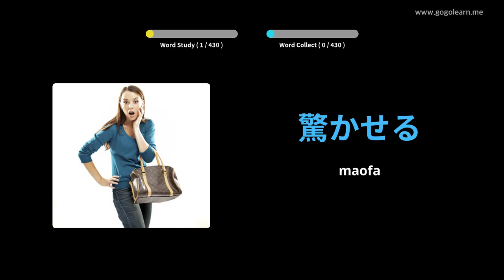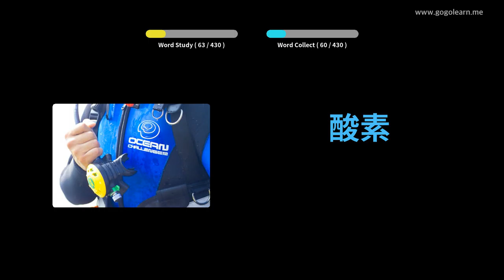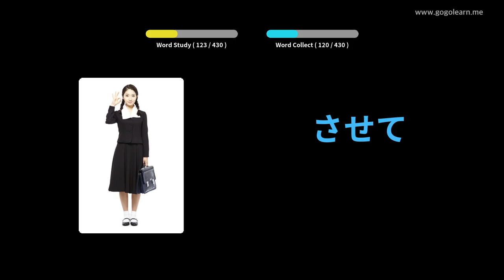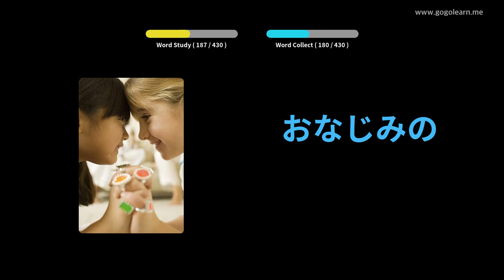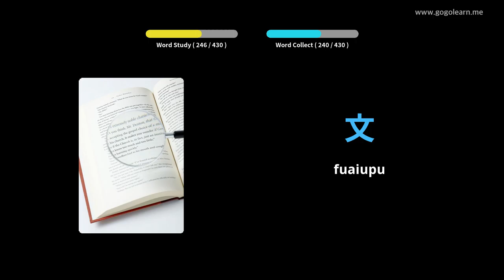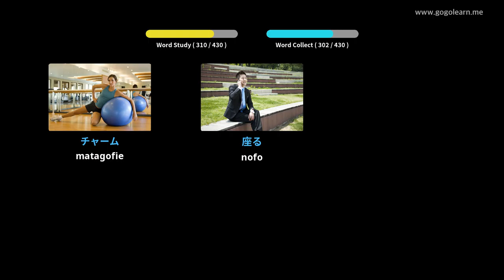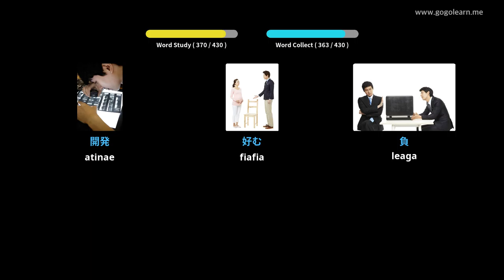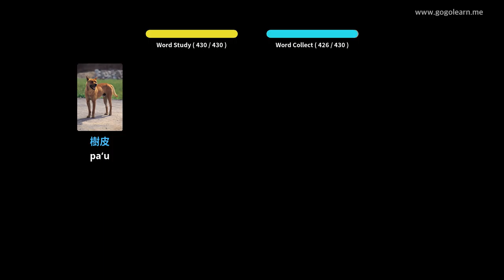Komepiuta Iapani Aʻoga Maualuga 3 | Golearn